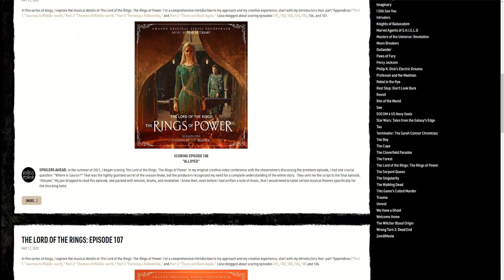No One Is Talking About This...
Let's talk about this Ashes of Creation system that, in my opinion, is not getting enough hype!

Ashes of Creation is still a work in progress with Alpha 2 releasing later this year!